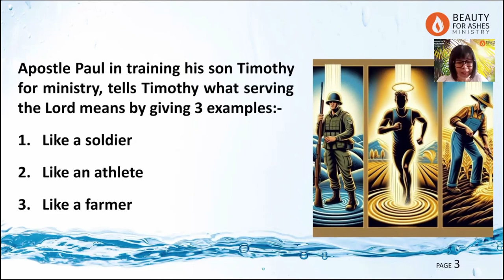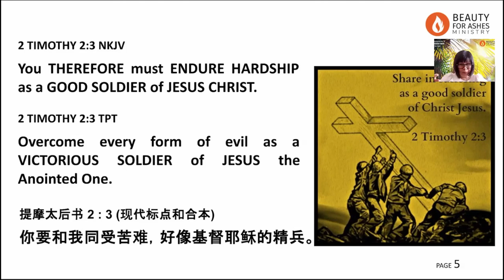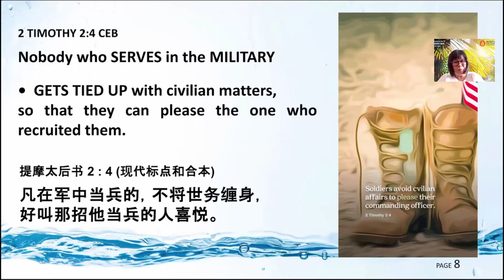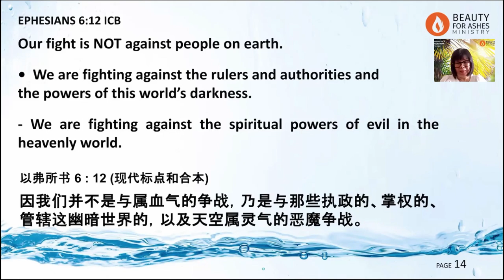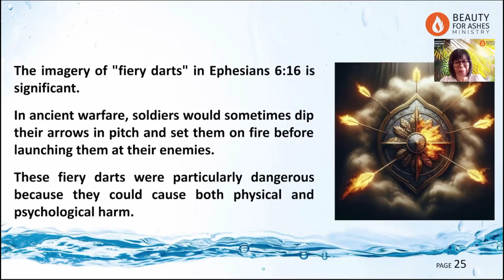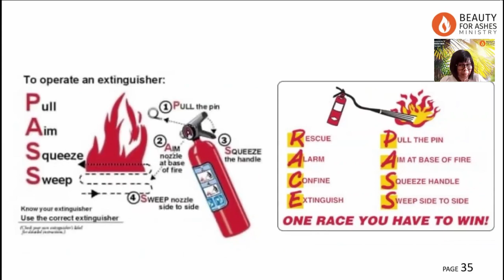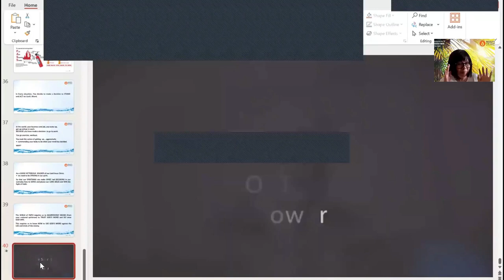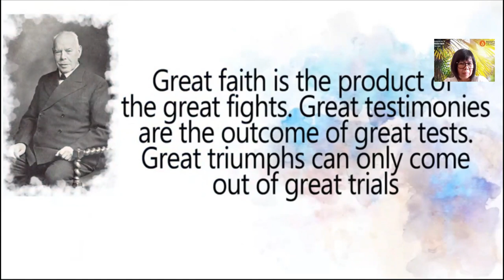FROM FAITH TO FAITH - FAITH IS AGGRESSIVE [F10S04] 26 OCT 2024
LIVING BY THE POWER OF THE HOLY SPIRIT -
FROM FAITH TO FAITH - FAITH IS AGGRESSIVE

Foundation 10 - Session 4 [26 OCT 2024]